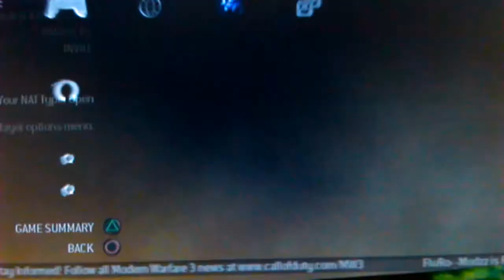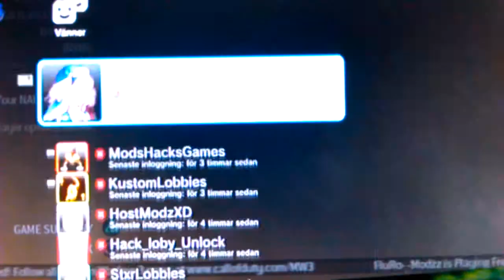Some of my friends